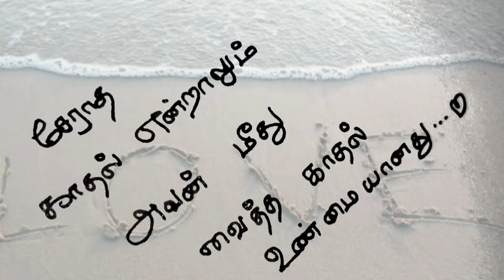சேராத காதல்❤️/kadhal kavithaigal in tamil/tamil kavithaigal/love status